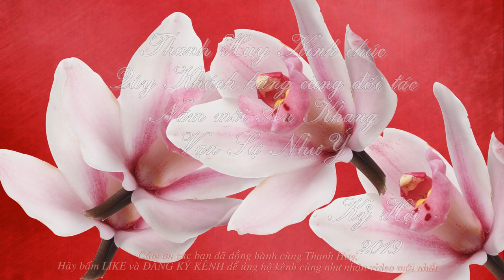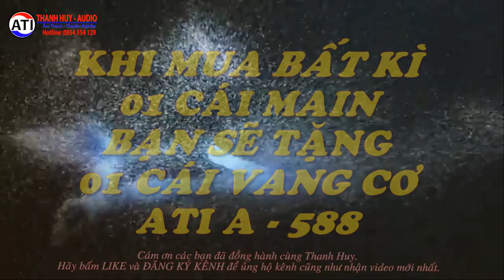Tặng ngay vang cơ ATI A588 trị giá 3,1 triệu khi mua cục đẩy công suất tại Thanh Huy Audio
Hình thức : mua 1 trong các sản phẩm cục đẩy công suất của ATI dưới đây sẽ được tặng 1 vang cơ ATI A588
- cục đẩy công suất 4 kênh ATI A1400
- cục đẩy công suất 4 kênh ATI A1500
- cục đẩy công suất 4 kênh ATI A1550
- cục đẩy công suất 4 kênh ATI A1600
- cục đẩy công suất 4 kênh ATI A1600s
- cục đẩy công suất 4 kênh ATI A2500 plus

Lưu ý : chương trình không áp dụng cùng với những khuyến mãi khác. Mọi thắc mắc vui lòng lh số hotline